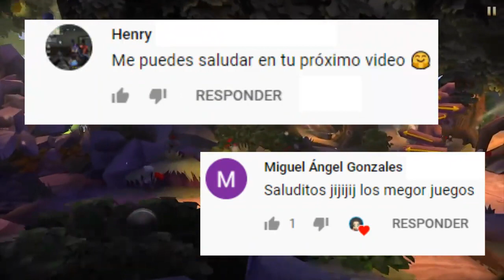TOP MEJORES JUEGOS DE DISNEY PARA ANDROID ¡LO MEJOR DE LA PLAYSTORE!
Hola a todos, bienvenidos a este nuevo vídeo, en donde te comparto un TOP DE LOS MEJORE JUEGOS DE DISNEYY PAR ANDROID.